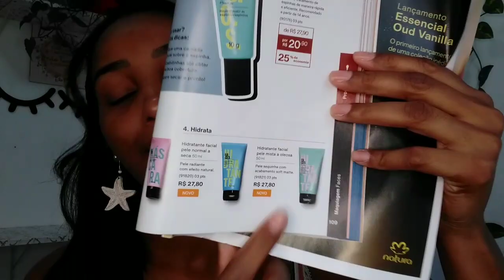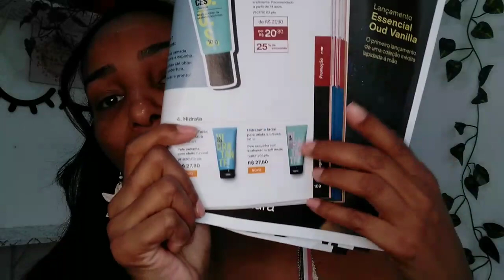Novos produtos PELE OLEOSA NATURA FACES